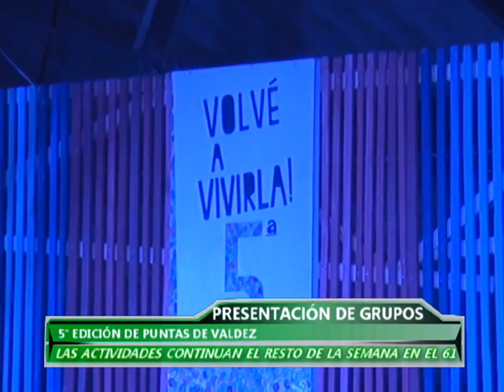Presentación de grupos en 5° Semana de Puntas de Valdez 02